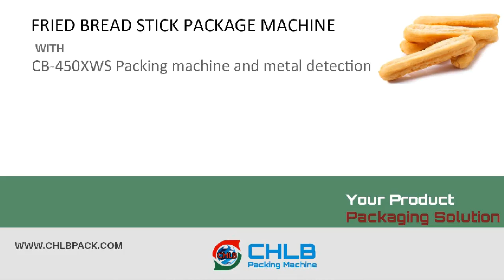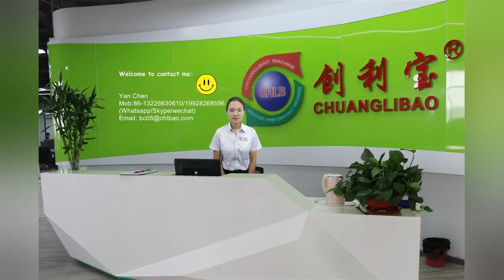fried bread stick flow packing machine box motion machine high product machine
This is Yan from Foshan Chuanglibao packing machine Co.,Ltd.
We are manufacturer of packing machines for more than 20 years.
We are specialize in servo flow wrapping machines and vertical (VFFS) packing machines. Professional engineer team can provide you good design idea for the custom requirements. Welcome to visit our factory in Foshan city, China.
We have machines for show and testing in workshop. Any inquiry is welcome.

Best regards
Add.:  Floor 6, Bldg. 5, Jiangnan Park, No. 19, Luocun Beihu 1st Road, Shishan Town, Nanhai Dist., Foshan, Guangdong, China
Attn: Yan Chen